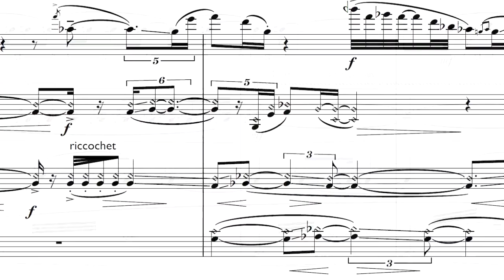SALINA FISHER introduces Tōrino - echoes on pūtōrino improvisations by Rob Thorne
Tōrino - echoes on pūtōrino improvisations by Rob Thorne is a finalist in the 2017 SOUNZ Contemporary Award.

Concert audio recorded by RNZ Concert.

Funded by NZ On Air.